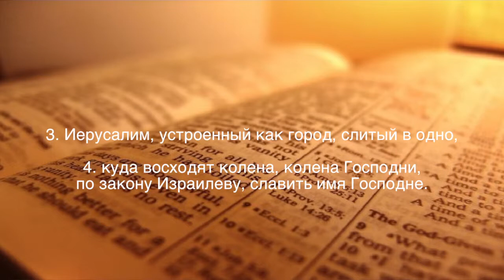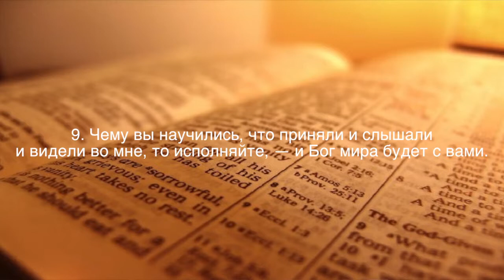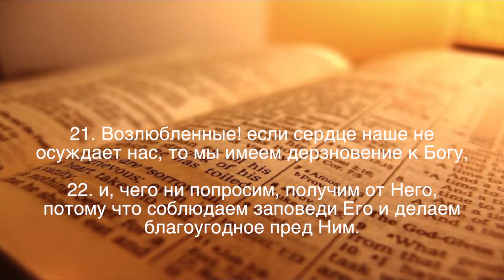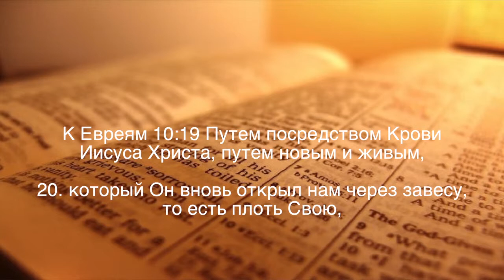Слово Благодати 06 09 13